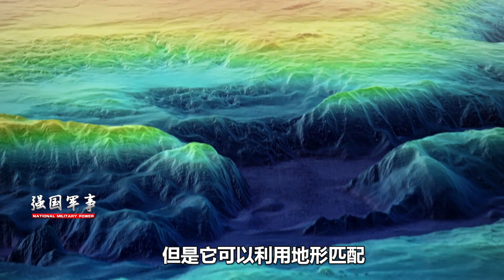日本在石垣島建設導彈基地，這是鐵了心要介入台海？中國將高度警惕！專家：東風快遞安排起來【强国军事】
日本為何要在石垣島建設導彈基地？這對於中國會有怎樣的影響？中國又會做出怎樣的應對？
日本在石垣島建設導彈基地，這是鐵了心要介入台海？中國將高度警惕！專家：東風快遞安排起來